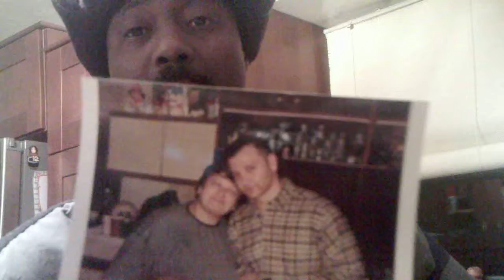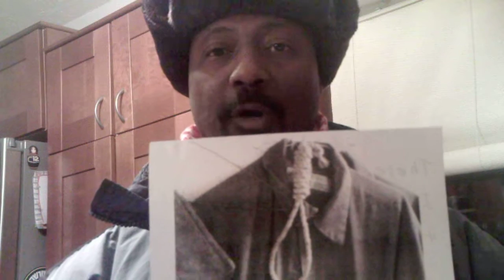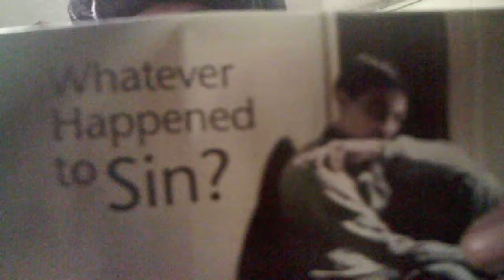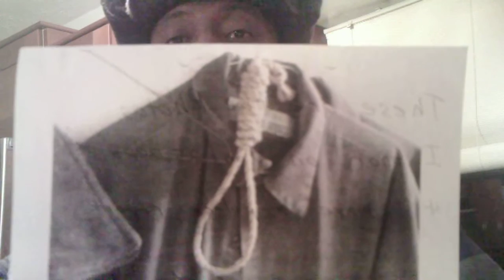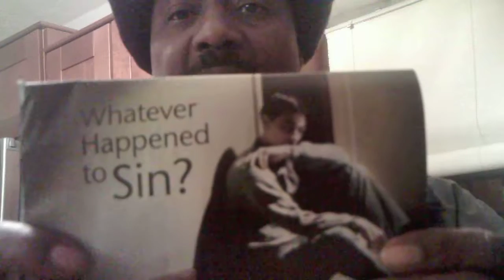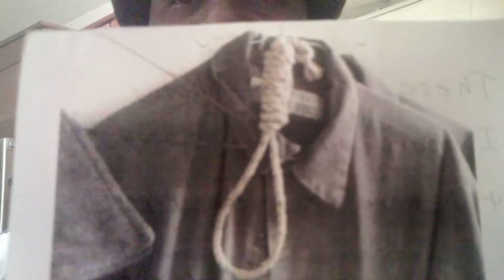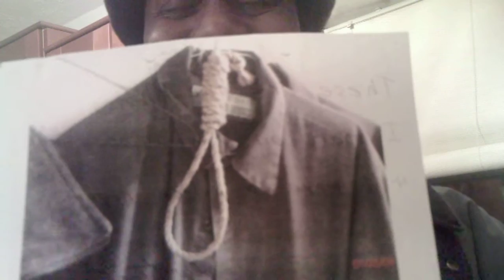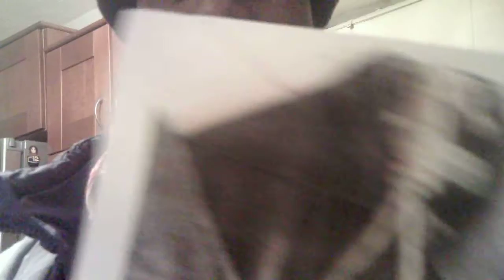russian new year